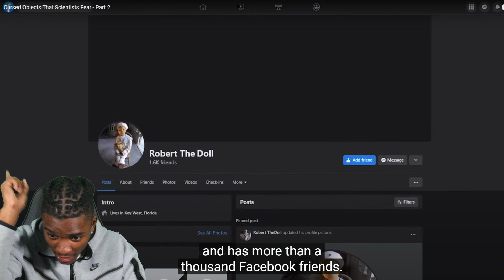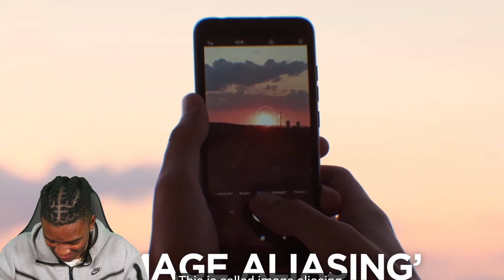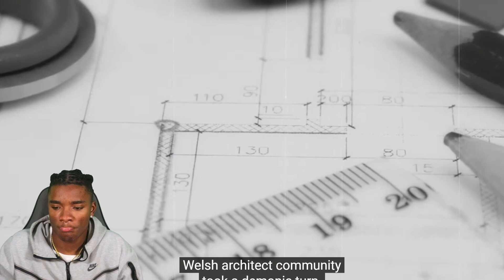WTF IS THAT!! Cursed Objects That Scientists Fear